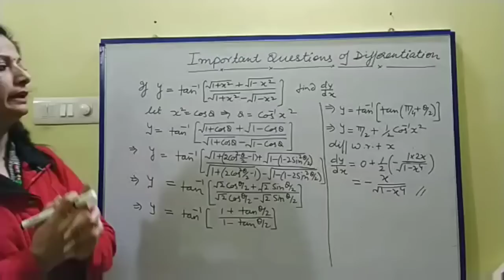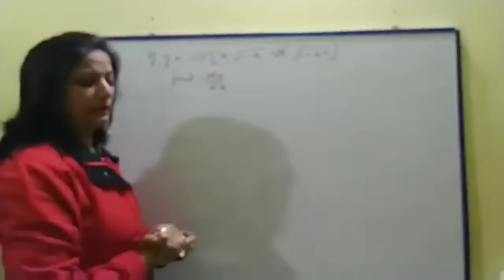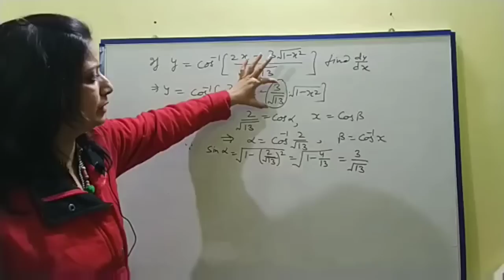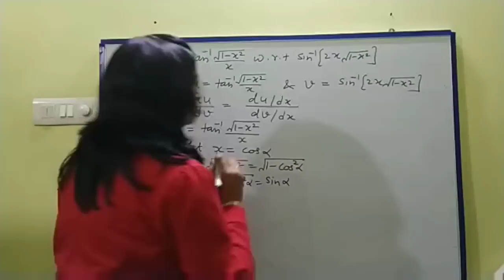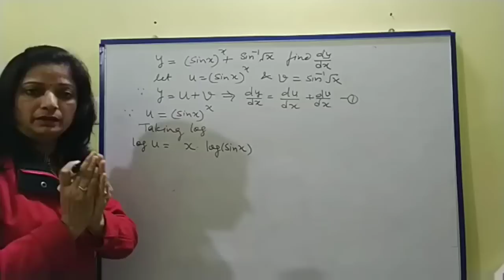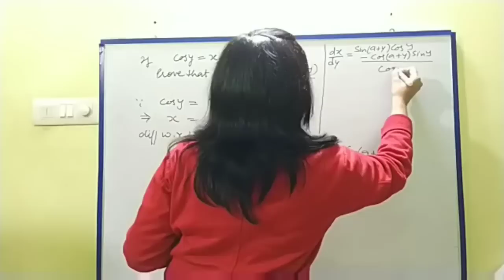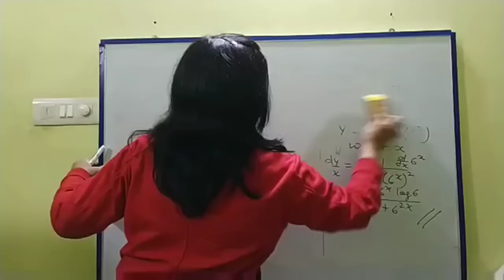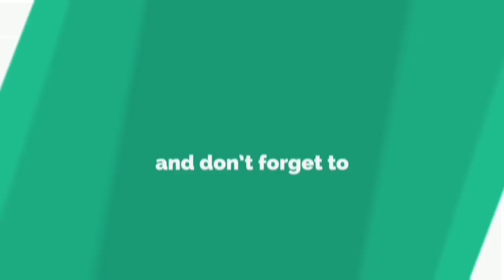Test series-1 || important questions of Differentiation || Class 12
Dear students I feel really sorry for facing so many troubles 😔😔 due to audio quality. I will try to improve it very soon 😊😊😊